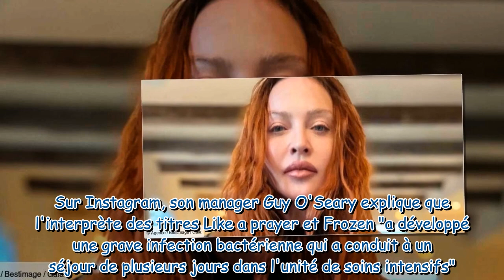Madonna “exténuée” avant son hospitalisation : elle répétait 12 heures par jour !